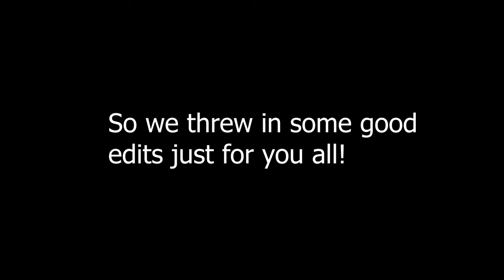REMEMBER SUPER MONKEY BALL?!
WHO ENJOYS A GOOD MONKEY IN A BALL?. actually don't answer that! RETRO GAME RIGHT HERE...even though that makes me retro too I guess. Super Monkey Ball was one of the few GREAT and the one that used to get my angry a lot... My buddy TinyTalko from my discord ended up editing this video! I am proud of him! Sadly the audio didn't go through so we got some music in there for you guys!

(THIS ONE IS MINE ^^^)

Be sure to respect everyone in the comments and
PLEASE provide feedback!